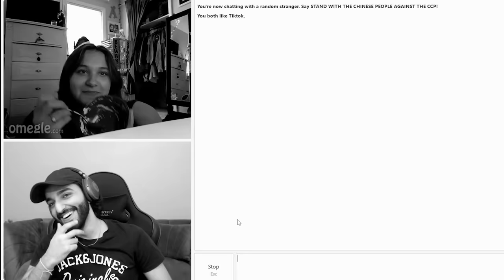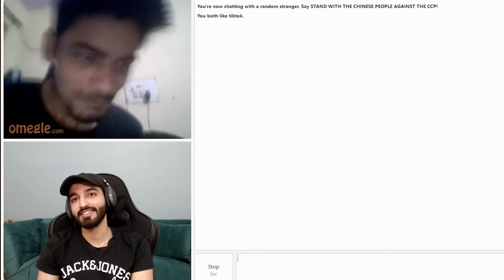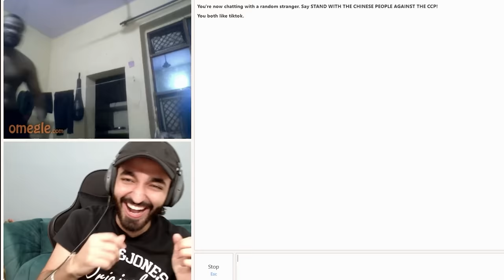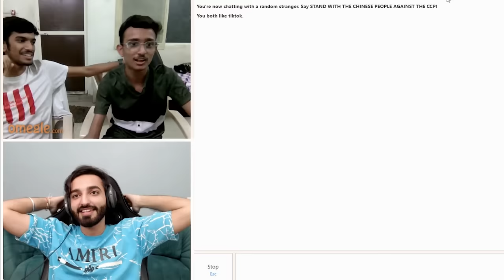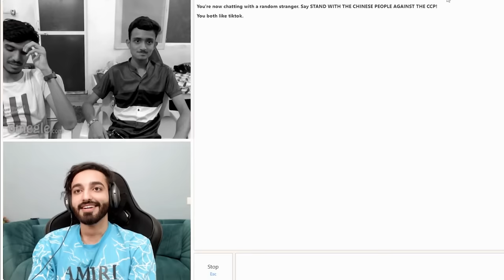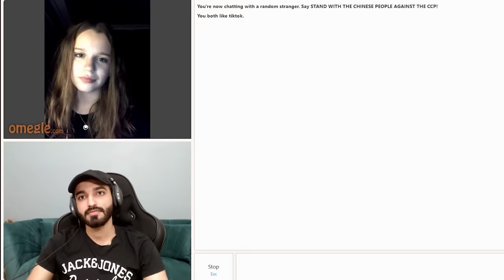OMEGLE But This Is My Last Video ? 🥺